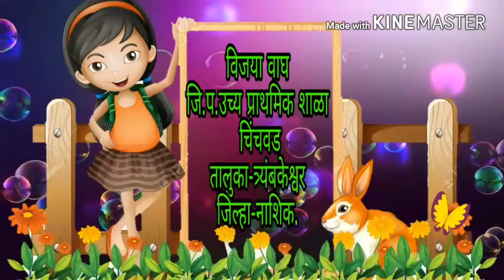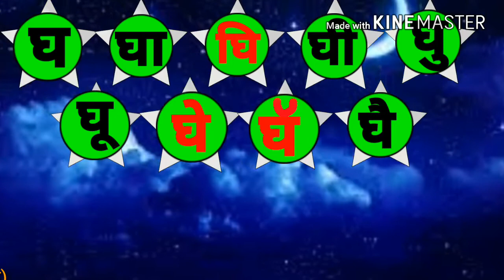Chaudakhadi lघ ची चौदाखडी lgha chi chaudakhadi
बालसृष्टी